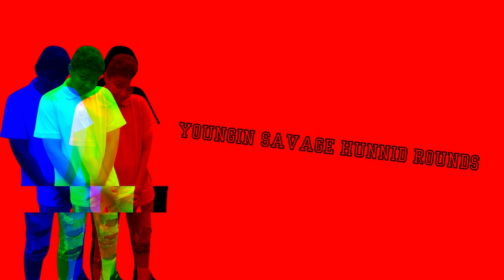Youngin Savage - Hunnid Rounds (Official Visualizer Video)